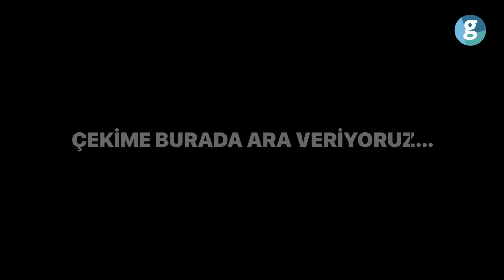Deprem sonrası Kahramanmaraş sokakları: GZT ekibi bildiriyor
GZT ekibi olarak 7.7 büyüklüğündeki depremin yaşandığı bölgedeyiz. Ekibimizin her bir üyesi farklı bölgelerde gelişmeleri aktarmaya devam ediyor. Editörlerimiz Emin, Hikmet ve Esma da Kahramanmaraş'ta bölgedeki gelişmeleri anbean aktardı. Umut, korku, hüzün ve sevincin bir arada yaşandığı bölgede arama-kurtarma çalışmalarına katkı sağlayan ekibimiz yaşadıklarını aktardı.

Kahramanmaraş'ta 6 Şubat Pazartesi günü merkez üssü Pazarcık ilçesi olan bir deprem meydana geldi. Saat 04.17'deki depremin büyüklüğü önce 7,4 olarak duyuruldu. Ancak AFAD ilerleyen saatlerde güncelleme yaparak depremin büyüklüğünün 7,7 olduğunu açıkladı.

7,7'lik bu depremin ardından saat 13.24'te bir deprem daha meydana geldi. Merkez üssü Kahramanmaraş'ın Elbistan ilçesi olan depremin büyüklüğü 7,6 olarak kaydedildi. AFAD Deprem Risk Azaltma Müdürü Prof. Dr. Orhan Tatar, sarsıntının artçı değil yeni bir deprem olduğunu kaydetti.

Kahramanmaraş, Kilis, Diyarbakır, Adana, Osmaniye, Gaziantep, Şanlıurfa, Adıyaman, Malatya, Hatay ve Elazığ'da teyit edilen toplam 6 bin 444 bina yıkıldı. Kahramanmaraş merkezli depremlerde 9 bin 57 kişi hayatını kaybetti, 52 bin 979 kişi de yaralandı.